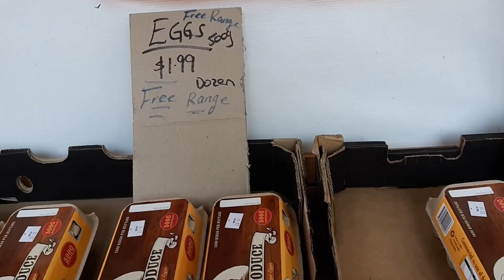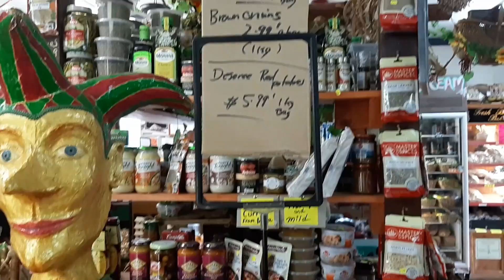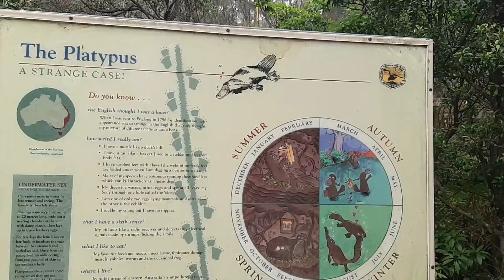Telugu Vlogs/ Weekend Vlog / Weekend Drive / Water Falls